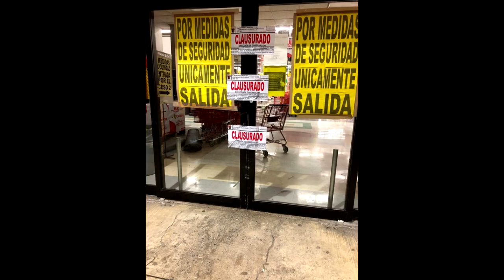Avalancha de Gente en Soriana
En Soriana Avalancha de Gente